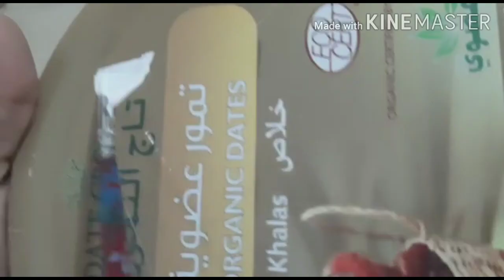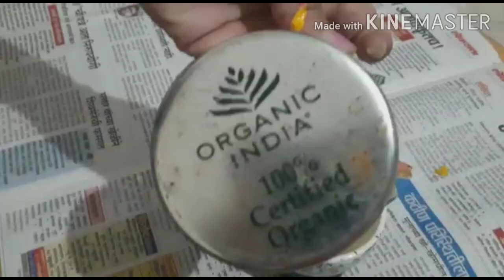3 DIY's... Best Out of Waste... Renewing old tin boxes and cups with broken handles...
Hello Friends,
I am back after a long time. Meanwhile, I have brought some unique decor ideas for you all.
1st idea:-
I had an old tin box which I have tried to renew by painting it and I have also decorated it with some patterns drawn by 3D outlines which I ordered from amazon. The link for the 3D outliner is given here:

2nd idea:-
For 2nd idea, I had an old metal tea container which was empty and lying in a corner. So I thought of painting it with yellow oil paint and then I have drawn some grass patterns on it. Now you can use it as a flower pot, store some biscuits in it or use it in any way you want.

3rd idea:-
I had some cups with its handles broken, so they were of no use any more. Then I decided of painting them with acrylic colors and planting money plants in them, which gave a stunning look to the place where I kept them.

So, these DIY's have given a beautiful look to my house, and if you all also wish to beautify your houses then even you all can try these out at your homes.